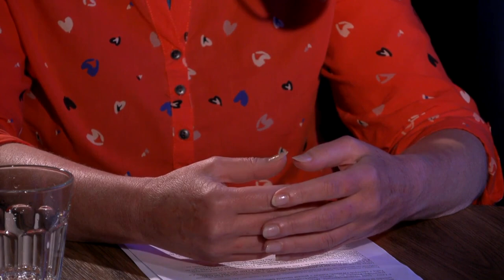24 podcast: Farárka nechcených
"Naša spoločnosť odmieta vedecké poznanie, že LGBTI ľudia si svoju orientáciu a rodovú identitu nevybrali", hovorí evanjelická farárka Anna Polcková a dodáva, že ak im nedovolíme žiť podľa toho, ako potrebujú, páchame na nich násilie. Spolu s kolegami z cirkevného zboru Bratislava Staré mesto sa venujú aj ďalším ľuďom na okraji - bezdomovcom a Rómom.